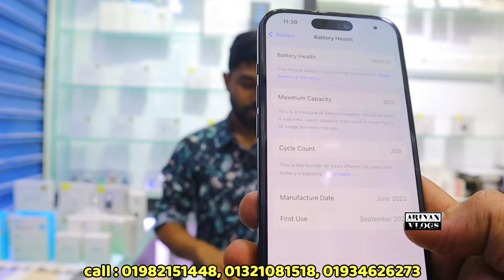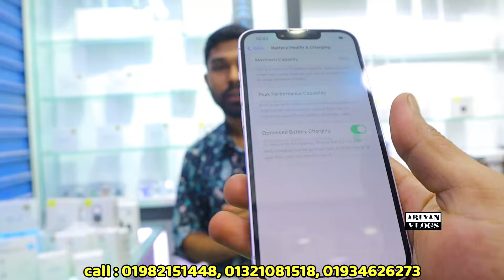পানির দামে স্মার্টফোন কিনুন🔥used Samsung Phone price in bd|used phone price in Bangladesh 2024🔥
⭕⭕ Apple Zone BD⭕⭕

related tags...

allah hafez.